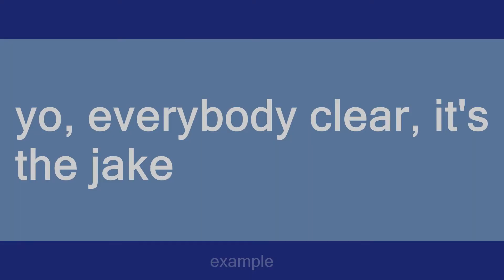the jake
Slang flashcards: